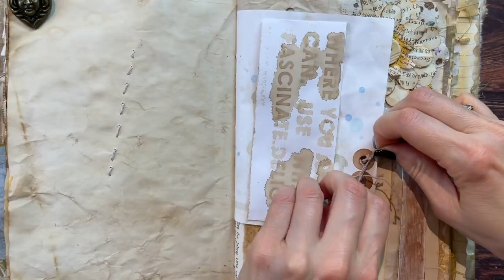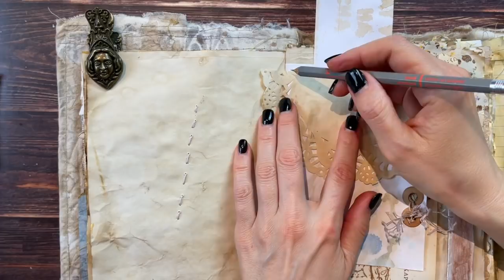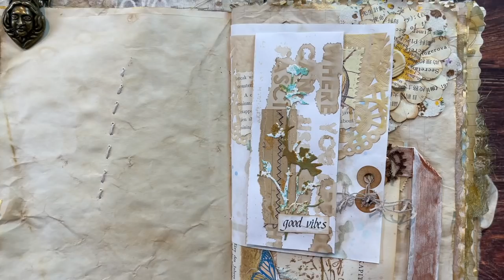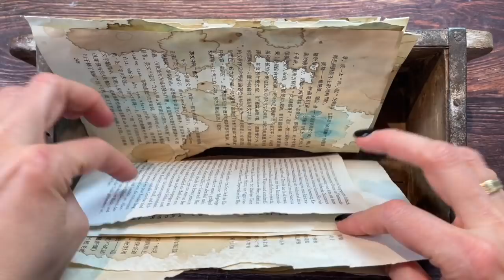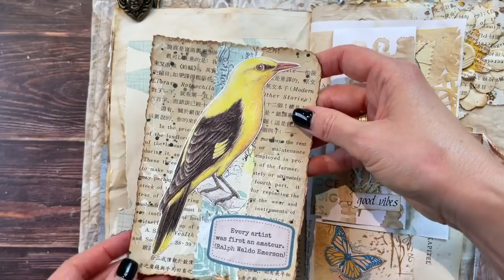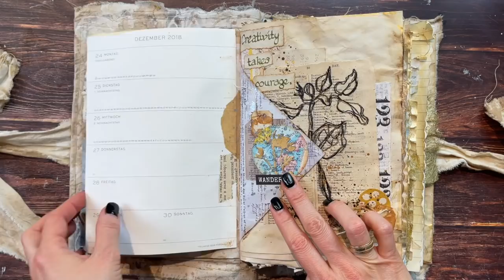Junk Journal With Me ASMR #6 Paper Sounds/no Music/no Talking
Just sit back, relax and enjoy the lovely sounds of paper and crafting along with some relaxing music. I'm working in a beautiful journal custom made by Nadja (@artallerlei on Instagram).

NEW: Sign up for my monthly newsletter by visiting my shop (when you leave, a pop up will appear)

*6 Pack Blending Brush Set
*3 in 1 Glue 4 oz. bottle
*12 Digit Rubber Rolling Alphabet Stamp